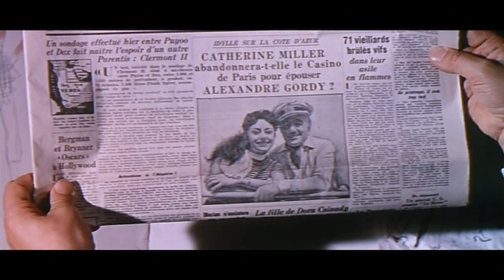Casino de Paris 1957 08 Véra Valmont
Casino de Paris 1957

Directed by
André Hunebelle
Writing Credits
Claude Barma ... (additional writer)
Jean Halain
André Hunebelle
Hans Wilhelm

Cast
Gilbert Bécaud ... Jacques Merval (as Gilbert Becaud)
Caterina Valente ... Catherine Miller
Vittorio De Sica ... Alexandre Gordy
Grethe Weiser ... Catherine's mother
Grégoire Aslan ... Mario
Rudolf Vogel ... Catherine's father
Fritz Lafontaine ... Butler
Roland Kaiser ... Peter, Catherines Bruder
Véra Valmont ... Belinda
Les Bluebell Girls ... Themselves (as Les Bluebell Girls du Lido)

Richard Allan ... Le danseur (uncredited)
Peter Michael Brick ... Lulu, Catherines Bruder (uncredited)
Van Doude ... Le pianiste (uncredited)
Silvio Francesco ... Francesco,
Catherines Bruder (uncredited)
Don Lurio ... Clown (uncredited)

Produced by
Paul Cadéac ... producer
Marcel Lathière ... producer
Hermann Schwerin ... executive producer
René Thévenet ... executive producer
Dietrich von Theobald ... producerMusic by
Gilbert Bécaud
Paul Durand
Heinz Gietz
Heinz Kiessling Cinematography by
Henri Alekan
Erwin Hillier
Bruno Mondi Editing by
Jean Feyte ... (French version)
Lilian Seng ... (German version)
Production Design by
Roland Berthon
René Moulaert
Willy Schatz
Robert Stratil Set Decoration by
Jean Feix
René Moulaert Costume Design by
Mireille Leydet
René Moulaert Makeup Department
Ursula Mrukwa ... makeup artist
Max Rauffer ... makeup artist
Production Management
Jacques Garcia ... production manager
Peter Hahne ... unit manager
Werner Ludwig ... unit production manager
Kurt Paetz ... unit manager
Second Unit Director or Assistant Director
Serge Witta ... assistant director
Art Department
Sydney Bettex ... assistant production designer
Sound Department
René-Christian Forget ... sound (as René Forget)
Hermann Storr ... sound
Camera and Electrical Department
Herbert Geier ... camera operator
René Guissart ... assistant camera (as René Guissard)
Pierre Lhomme ... assistant camera
Michael Marszalek ... still photographer
Guy Suzuki ... camera operator
Costume and Wardrobe Department
Jacques Heim ... costume designer: Caterina Valente
Editorial Department
Andrée Werlin ... assistant editor
Additional Crew
Billy Daniel ... choreographer
Alvord Eiseman ... color advisor
Don Lurio ... choreographer
Georg Marischka ... german dialogs